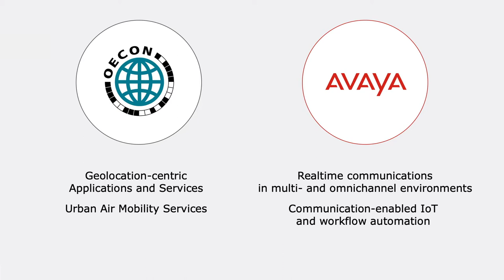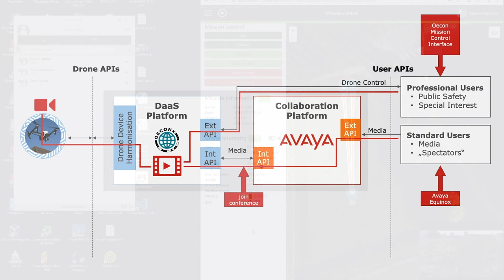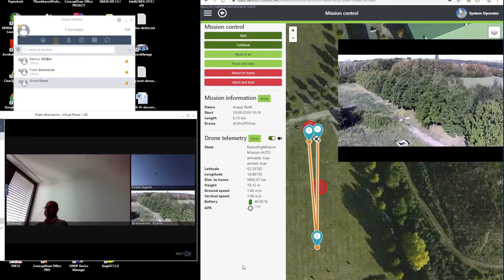Drone Video Integration between Oecon UAM and Avaya IX Meetings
Autonomous drone flights beyond visual line of sight (BVLOS) become tangible due to forward-moving regulation and progress in technical development.

Whenever a drone is remotely piloted and capturing live video feed through its on-board camera, there might be the need of forwarding this video directly, securely and in realtime to different stakeholders, or even to the public.

Avaya IX Meetings is a collaboration and conferencing platform which allows participants to join from anywhere, from their smartphone, tablet, PC or even room video conferencing systems from Avaya and  other vendors.

Together with Oecon, we have been pursuing the goal to bring the drone's live video footage to literally every place in the world through the internet.

This video gives an impression of a direct API-based integration between the Oecon Urban Air Mobility platform and Avaya's IX Meetings services (formerly known as Avaya Equinox Conferencing)